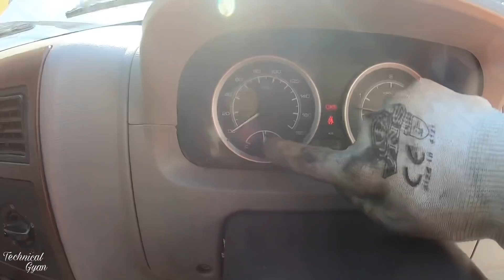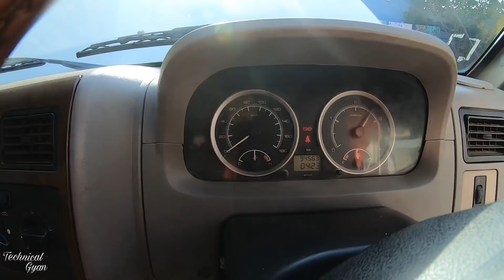Radiator Flush With Citric Acid DIY|| Cooling System Flush At Home Tata Sumo Gold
Product link
Fine feather microfiber 340 gsm
Fine feather microfiber 700 gsm
Turtle wax trim restorer

Screw driver